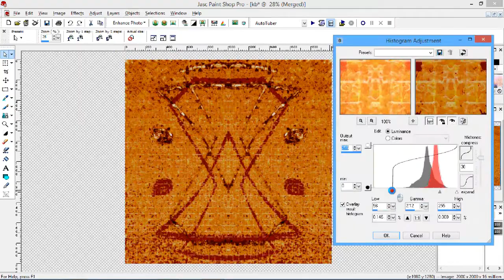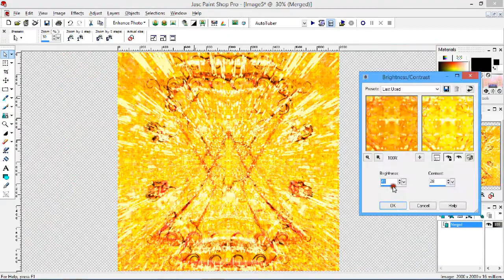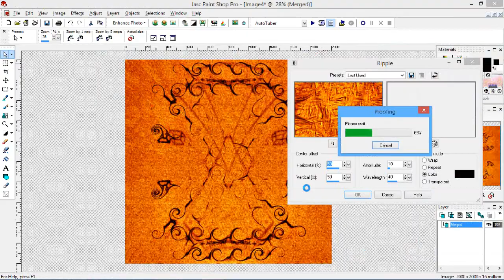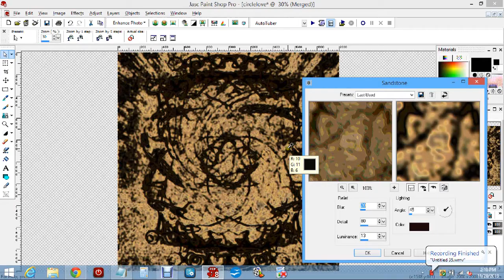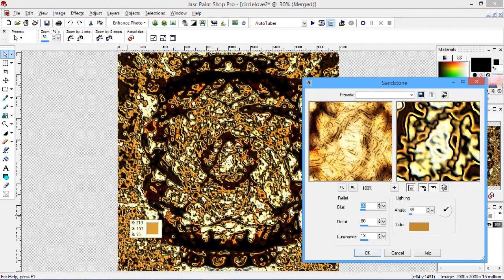Design Forty Eight: The Unknown Blend (Traditional/Digital Abstract Art)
Making this music video was truly a battle. I use windows movie maker to edit my videos. The current version for my computer is not working properly. The video freezes up at certain points. I thought it wouldn't do it again if I made smaller clips while recording. I was wrong. I can't tell you how upset I was at the time.

So... I tried the older version of windows movie maker that I liked and it still won't save my video. At this point, I was fed up so I tried looking for another program that was easy to use. I don't have time to learn a complicated program. I downloaded Vegas movie studio because I have experience with Sony Vegas. I did that and I had problems speeding up the clips. It took me over 4 hours to create the design. I had to ditch that program and figure out what to do.

I ended up finding another version of movie maker for vista. I download the software and everything seemed fine at first. However... the program said the first two clips I recorded were unreadable. I couldn't rerecord the clips so now I had to make the video without the beginning of design of process. Around 2 hours are missing in this video. The great part is that the movie actually saved to my computer and there were no other issues.

Ok... here are a few problems. Since I was stopping the recording a lot, you can see the video capture software on the screen. I'm sorry. At times the computer will slow down whenever I tried to record again or stop the video. Plus I already mentioned earlier that I couldn't start the video at the beginning. This was a nightmare that hopefully won't happen again soon. I definitely have a love/hate relationship with Movie Maker.

One thing I am happy about is that this version of movie maker is a lot better than the other two problematic versions. I only hope I don't run into anymore problems.

Video Details:
Tools: Pencil and Paintshop Pro
Time: 4+ hours for design 7+ hours for video
Song in Video: Intruder by Jazzar